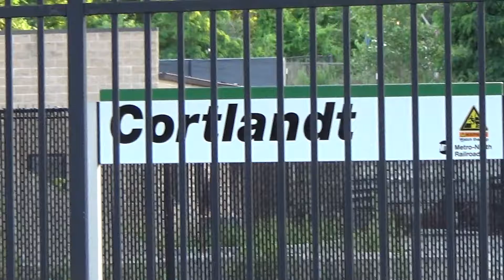Amtrak - Cortlandt - Trains Driving Past the Station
A view of the Metro North Cortland Station.